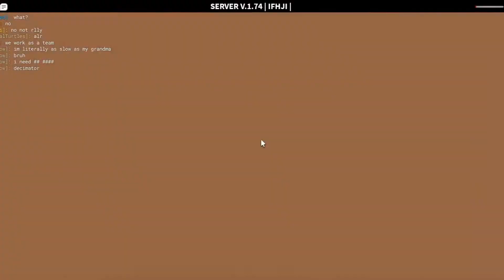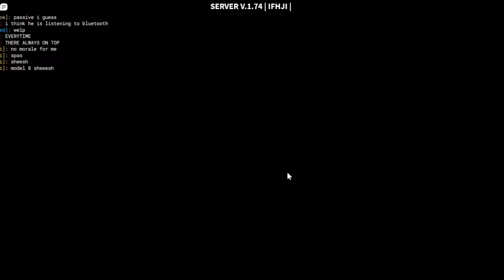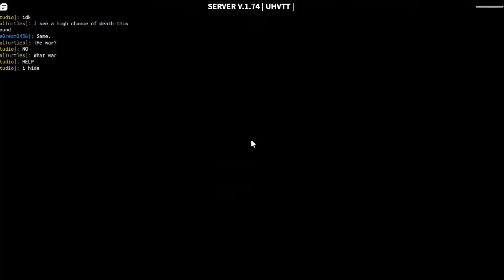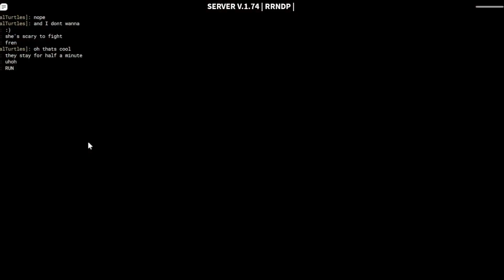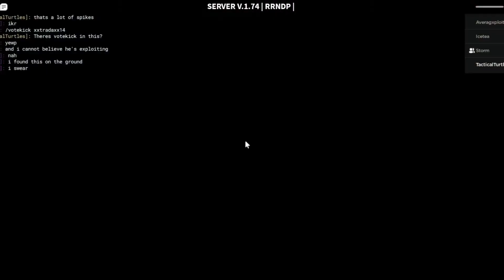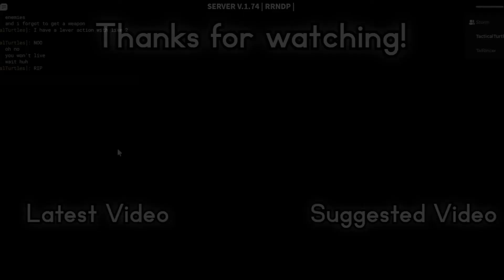An idiot tries decaying winter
I could not stop playing this game. I got Apostle within 2 days of starting. You should try it.

Welcome (Or welcome back) to the channel! I like Sci-fi, Horror, FPS and Survival games, so those are the ones I will tend to Upload/Stream on. I do others too, though, so if you want me to try something, comment it down below! I, as of right now, stream more then I upload, since I suck at editing.